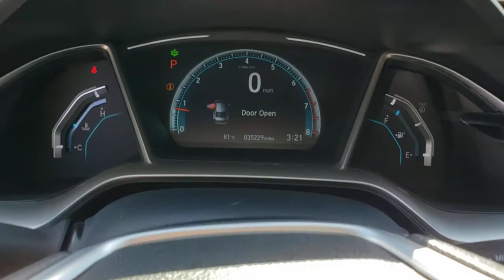2020 Honda Odyssey Henderson, Las Vegas, Laughlin, St George, Flagstaff, NV H200172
Modern Steel Metallic [LISTING TYPE] 2020 Honda Odyssey available in Henderson, Arizona at Findlay Honda Henderson. Servicing the Las Vegas, Laughlin, St George, Flagstaff, NV area.

Moonroof, Third Row Seat, Entertainment System, Heated Leather Seats, Nav System, Aluminum Wheels. Modern Steel Metallic exterior and Gray interior, Touring trim. Warranty 5 yrs/60k Miles - Drivetrain Warranty; AND MORE!br /br /KEY FEATURES INCLUDEbr /Leather Seats, Third Row Seat, Navigation, DVD, Sunroof Rear Spoiler, MP3 Player, Power Third Passenger Door, Rear Seat Audio Controls, Remote Trunk Release. Honda Touring with Modern Steel Metallic exterior and Gray interior features a V6 Cylinder Engine with 280 HP at 6000 RPM*. br /br /Horsepower calculations based on trim engine configuration. Fuel economy calculations based on original manufacturer data for trim engine configuration. Please confirm the accuracy of the included equipment by calling us prior to purchase. br /
Side Impact Beams,Dual Stage Driver And Passenger Seat-Mounted Side Airbags,Blind Spot Information (BSI) System Blind Spot Sensor,Collision Mitigation Braking System (CMBS) + FCW and Cross Traffic Monitor,Front And Rear Parking Sensors,Tire Specific Low Tire Pressure Warning,Dual Stage Driver And Passenger Front Airbags,Curtain 1st, 2nd And 3rd Row Airbags,Airbag Occupancy Sensor,Driver And Passenger Knee Airbag,Rear Child Safety Locks,Outboard Front Lap And Shoulder Safety Belts -inc: Rear Center 3 Point, Height Adjusters and Pretensioners,Back-Up Camera,Heated Front Bucket Seats -inc: driver's seat 12-way power adjustment including 4-way power lumbar support w/2-position memory and front passenger's seat 4-way power adjustment,8-Way Driver Seat,Passenger Seat,Removable 40-20-40 Folding Split-Bench Front Facing Manual Reclining Fold Forward Seatback Rear Seat w/Manual Fore/Aft and Magic Slide 2nd-Row Seats Side-To-Side Sliding,Driver And Front Passenger Armrests, Rear Center Armrest Rear Seat Mounted Armrest w/Storage and Third Row Center Armrest,Manual Tilt/Telescoping Steering Column,Fixed 60-40 Split-Bench Leatherette 3rd Row Seat Front, Manual Recline, Manual Fold Into Floor, 3 Manual and Adjustable Head Restraints,Leather Steering Wheel,Front Cupholder,Rear Cupholder,Compass,Power Fuel Flap Locking Type,Remote Releases -Inc: Proximity Cargo Access,HomeLink Garage Door Transmitter,Cruise Control w/Steering Wheel Controls,Distance Pacing,HVAC -inc: Underseat Ducts and Headliner/Pillar Ducts,Illuminated Locking Glove Box,Driver Foot Rest,Full Cloth Headliner,Vinyl Door Trim Insert,Interior Trim -inc: Metal-Look/Piano Black Instrument Panel Insert and Chrome/Metal-Look Interior Accents,Driver And Passenger Visor Vanity Mirrors w/Driver And Passenger Illumination,Day-Night Auto-Dimming Rearview Mirror,Full Floor Console w/Covered Storage, Mini Overhead Console w/Storage, Conversation Mirror, 3 12V DC Power Outlets and 1 AC Power Outlet,Front And Rear Map Lights,Fad